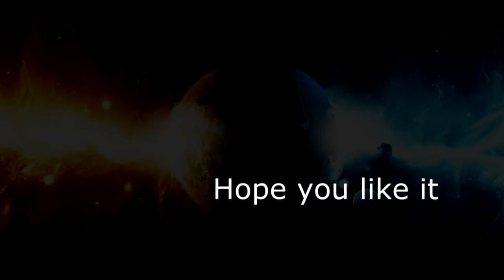Terraria Ep.32 - Dirty Fishes & Sexy Fairies